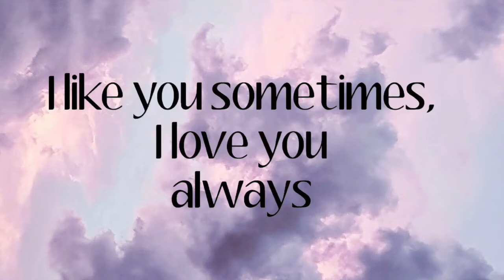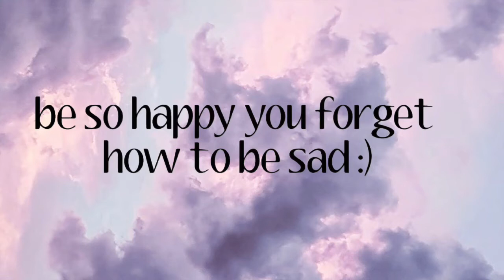30+ Aesthetic Instagram caption ideas✨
Phoenix, AZ
Zipcode: 85071